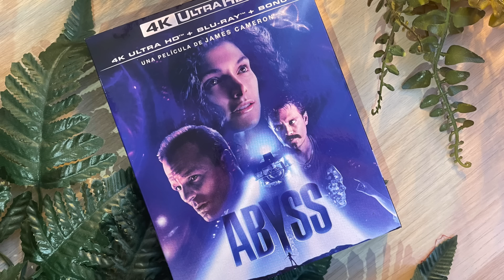Abyss en 4K ¡Toca hablar de la edición y su imagen! | ¿Merece la pena? ¿Qué tal se ve?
Toca hablar de la nueva edición 4K Ultra HD de Abyss, la película de James Cameron que ha lanzado Divisa Films. ¿Merece la polémica que ha suscitado? ¿Es tan mala la imagen? ¿Merece la pena?

Compra libros en Amazon

¡Hola! Mi nombre es Iñaki, y soy un gran amante del cine, la series y la lectura. En este canal hablo de mis pasiones y alguna que otra tontería. Espero que os lo paséis bien con los videos y que os sirva para encontrar alguna que otra película, serie, anime, edición en Blu-ray o libro que no conozcáis.